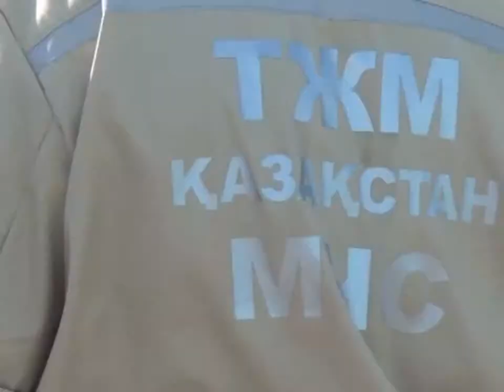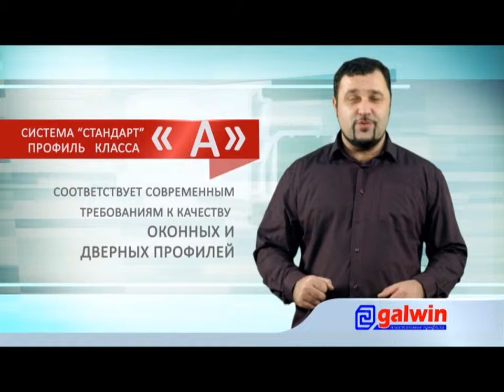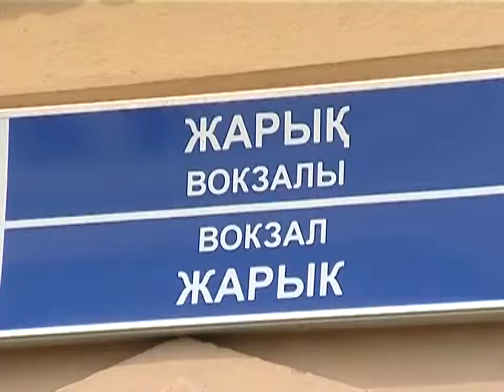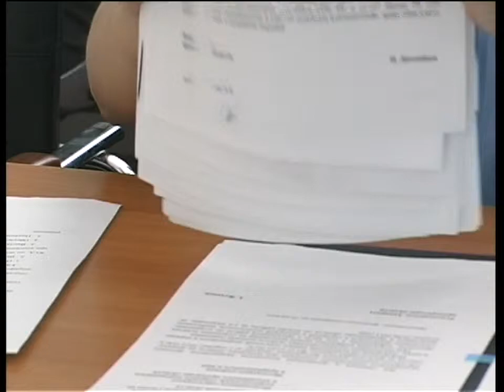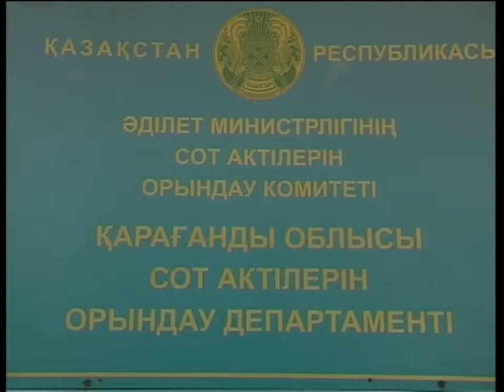Бірінші Қарағанды телеарнасының жаңалықтары - 17/06/2014